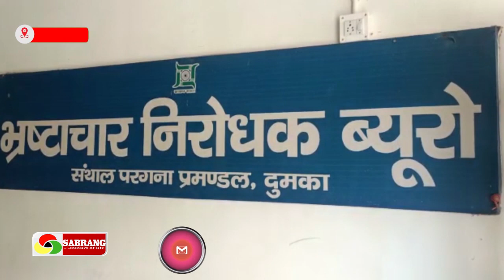Dumka News : लालच बुरी बला, घूस लेते एएसआई गिरफ्तार पांच हजार के चक्कर में फंसा Gopal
घूस लेते एएसआई गिरफ्तार पांच हजार के चक्कर में फंसा Gopal
About this Video :-An ASI of Jama police station in Dumka, who was demanding bribe for sending the accident report of an e-rickshaw to the court, proved costly on Wednesday. Anti Corruption Bureau team arrested bribe taker ASI Gopal Prasad Sah red handed while taking a bribe of Rs 5,000. ACB took this action on the complaint of e-rickshaw owner Uttam Kumar.

'Sabrang Samachar is moving forward in providing positive and true news to the public in the state. We respect all religions and castes. We check every news before publishing it and then publish it so that only the right news reaches the public.

SabrangSamachar JharkhandNews TopNews | Sabrang Samachar | Sabrang khabar | Sabrang Jharkhand | Sabrang Today News | Sabrang Ranchi News | Sabrang Live News